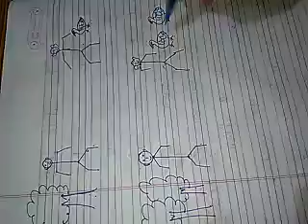Class - Prep, English Use of this, that, these and those.